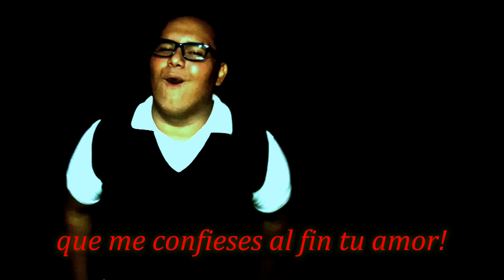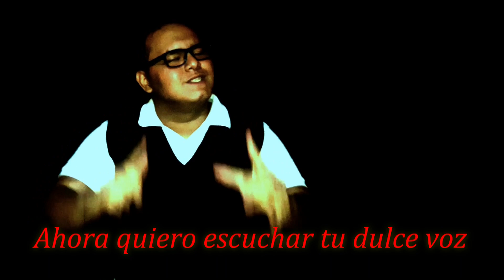Kaguya-sama: Love is War/ Opening/ Love Dramatic/Feat. Lizko0 (COVER ESPAÑOL)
ｦ Leeme por favor!?? ? ??! ｦ